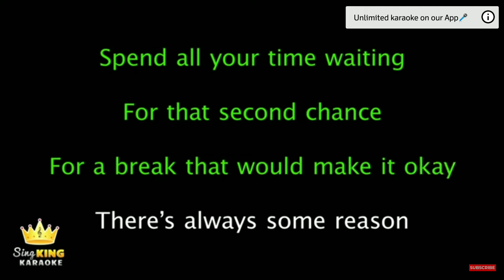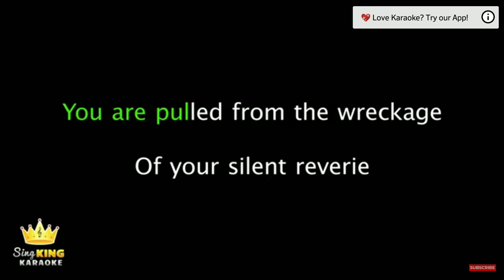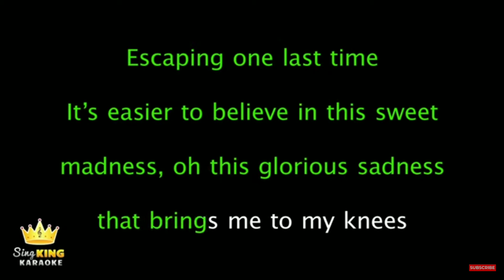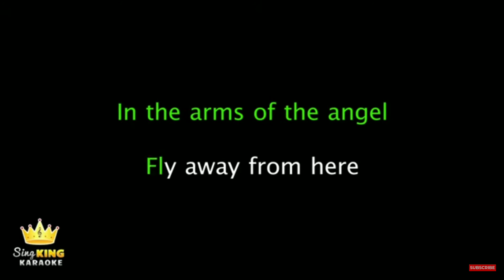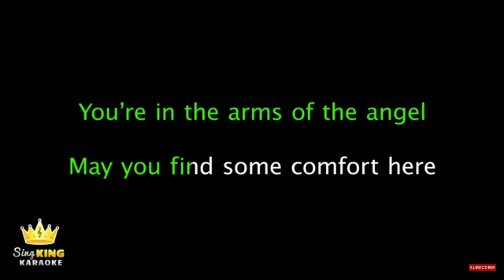Angel by Sarah Maclachlan (Cover) | A Chinkz Session